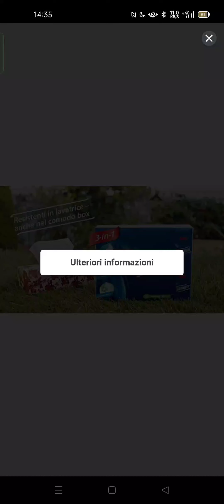Dopo tanto tempo ritorna Worldbox!